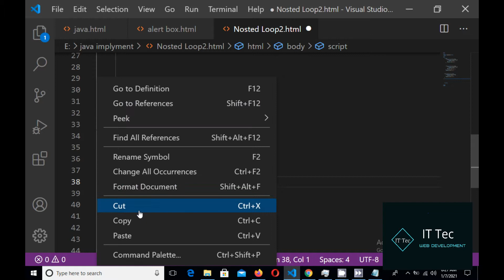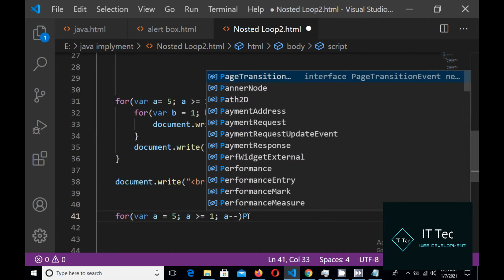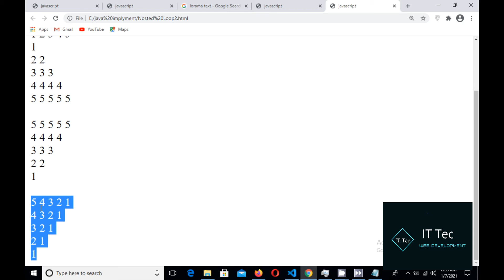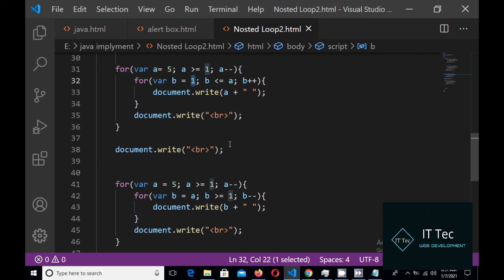Javascript Nested Loop -2 Tutorial in Urdu Hindi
Today we learn Learn. Javascript nested  loop -2 Hindi, Urdu
watch this javascript for beginners to learn javascript
basics in one hour
want to master javascript Get my complete javascript
course

javascript is one of the most popular programing
languages
if you want to learn javascript its for you that
help you get started with javascript  quickly this
the course is for you

00:00 what is javascript

javascript projects
javascript for student
learn javascript implements
javascript tutorial